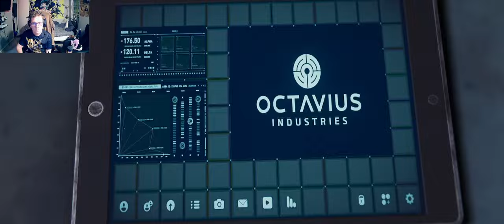HELPING OTTO - SPIDER MAN REMASTERED(PART 8)